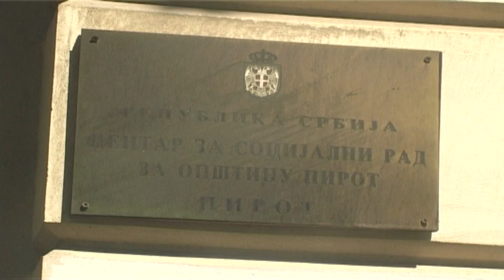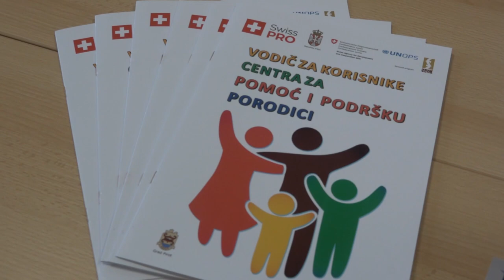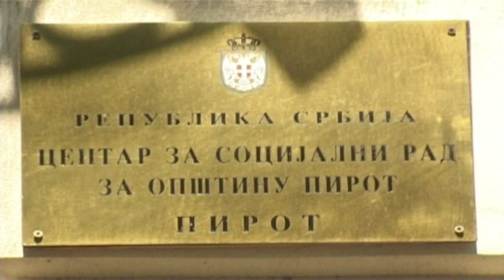MARIJA VASIĆ: ZABRINJAVA BROJ PRIJAVA NASILJA U PORODICI U PIROTU